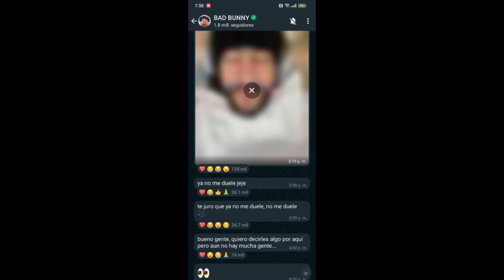CÓMO AGREGAR a BAD BUNNY a TÚ WHATSAPP/ CANAL 2023!! 🤗